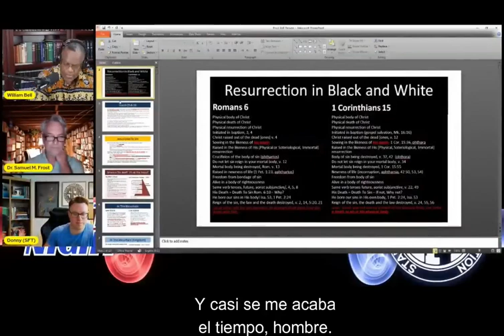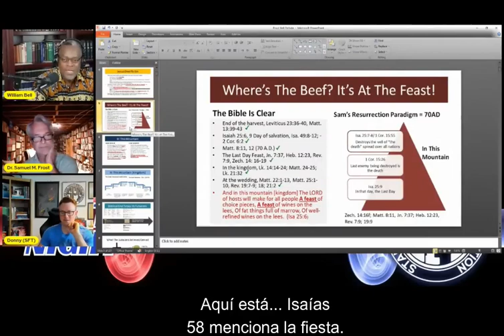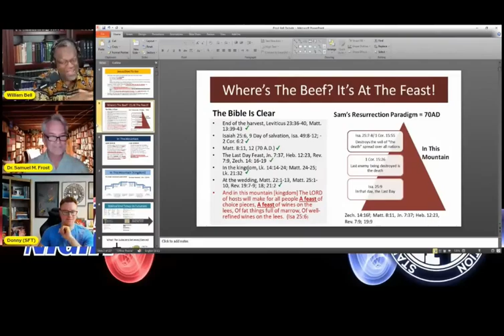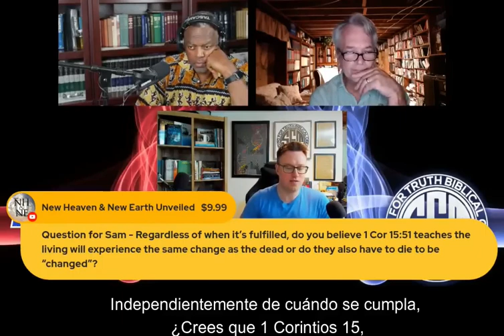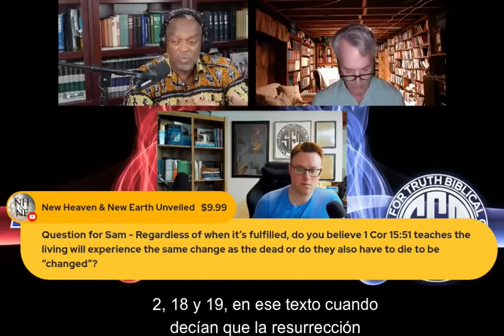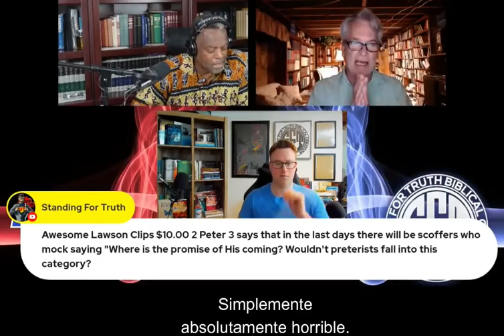Debate sobre la resurrección de los muertos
Debate entre William Bell vs. Dr. Sam Frost sobre cuándo sucede la resurrección de los muertos.